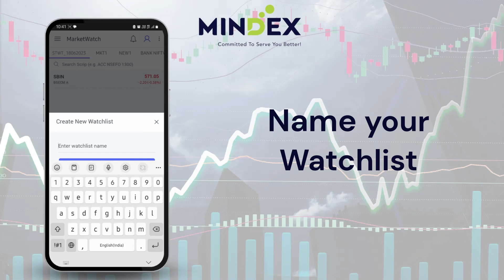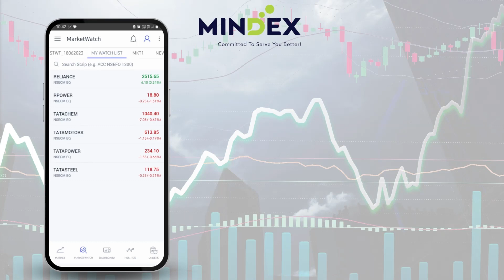HOW TO CREATE WATCHLIST IN MINDEX EDGE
In this video tutorial, we will guide you through the process of creating a watchlist in the Mindex Edge Application. A watchlist is a powerful tool that allows you to keep track of your favorite stocks and monitor their performance in real-time.

Whether you are a beginner or an experienced trader, having a watchlist can help you stay organized and make informed investment decisions. With Mindex Edge, creating a watchlist is quick and easy.

In this step-by-step guide, we will show you how to add stocks to your watchlist, customize the columns to display the information you need, and set up alerts for price changes or other important events.

By the end of this video, you will have a fully customized watchlist that suits your trading style and preferences. So, if you're ready to take your trading to the next level, join us and learn how to create a watchlist in Mindex Edge.